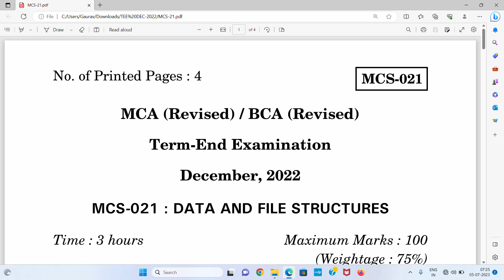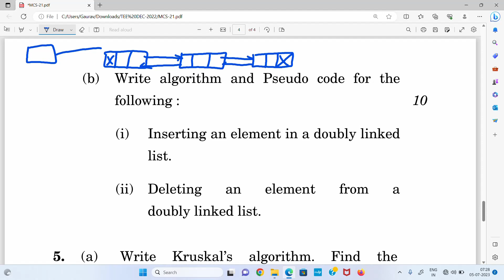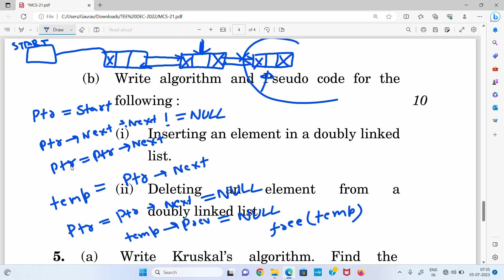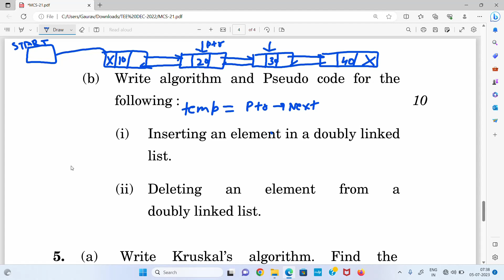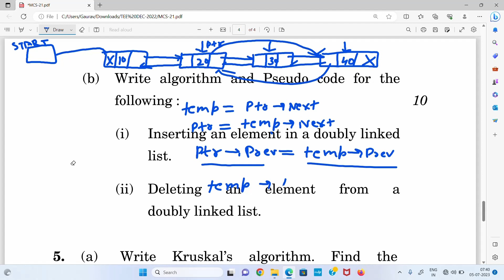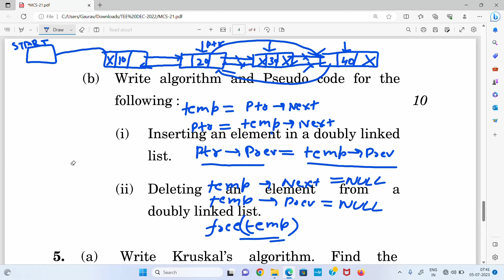MCS-021 Q4b Write algorithm and Pseudo code for (ii) Deleting an element from a doubly linked list.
MCA (Revised) / BCA (Revised)
Term-End Examination
December, 2022
MCS-021 : DATA AND FILE STRUCTURES

(b) Write algorithm and Pseudo code for the following :
(ii) Deleting an element from a doubly linked list.